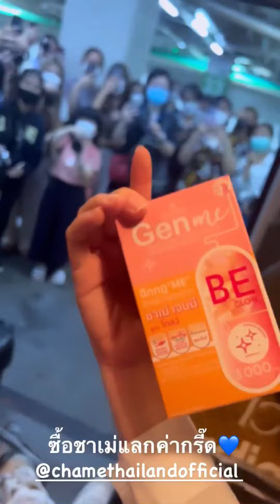บอสเชียร์ใจดี ซื้อชาเม่แจกเชียร์คลับเป็นค่ากรี๊ด ค่าถือป้าย อิอิ🫶🏻💗